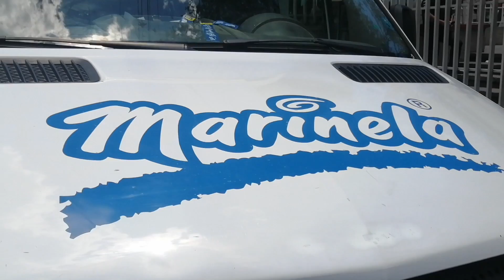Policías de Ecatepec frustran robo a camioneta repartidora y detienen a dos presuntos asaltantes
Elementos  de la Dirección de Seguridad Pública y Tránsito de Ecatepec, adscritos al cuadrante 7 de la primera región, detuvieron en flagrancia a dos sujetos que estaban asaltando a proveedores de una tienda de abarrotes ubicada en la colonia Lomas de Atzolco.

La tarde de este miércoles, los elementos de la policía  municipal se encontraban realizando recorridos de vigilancia sobre la calle Manuel Ávila Camacho, cuando se percataron que  los sospechosos se encontraban robando al repartidor de mercancía de la empresa Marinela.

Al notar la presencia de los cuerpos policíacos, los sospechosos emprendieron la huida a pie  sin que lograran escapar. Tras realizar una inspección corporal  los uniformados se percataron que  los hombres portaban un arma de fuego calibre. 32, un cuchillo, así como tres mochilas con producto que  sustrajeron de la camioneta.

Durante la persecución uno de los sospechosos realizó detonaciones de arma de fuego y el otro hirió con un cuchillo en la cabeza a uno de los elementos de la policía municipal, por lo presentarán cargos ante las instancias competentes.

Los detenido fueron identificados como  Alex Antonio N. de 20 años y Ezequiel de Jesús N. de 18 años , fueron trasladados y puestos a disposición del Ministerio Publico para determinar su situación legal.